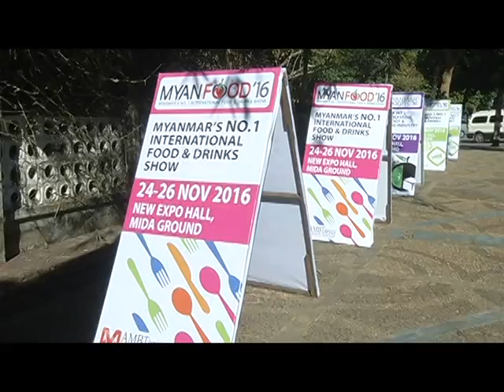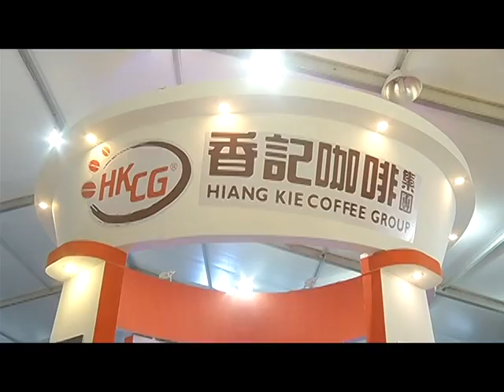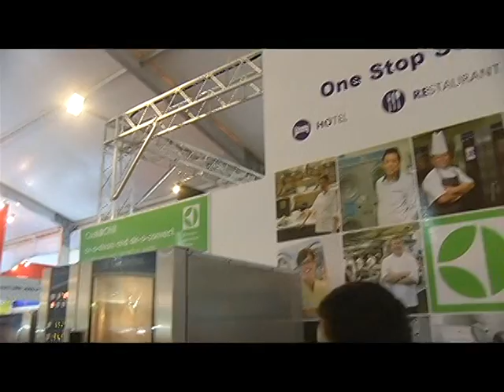MYANFOOD MYANHOTEL 2017